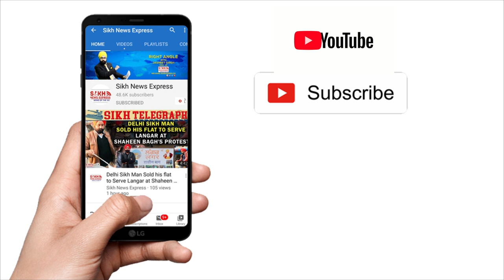Jasmeet Singh Pitampura Counters Kalka Over Beadbi Incident Happened On DSGMC Presidential Election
Jasmeet Singh Pitampura Counters Kalka Over Beadbi Incident Happened On DSGMC Presidential || SNE